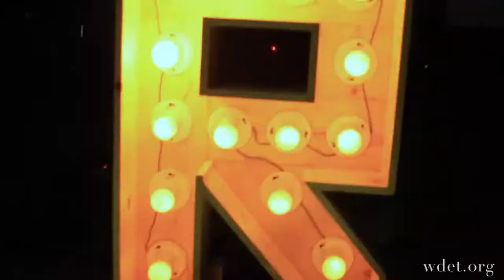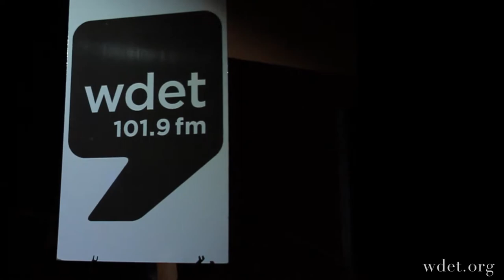WDET - Jon Moshier: Dale Earnhardt Jr. Jr. @ The Crofoot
4/29/11
A Night of Modern Music: Hosted by Jon Moshier
Dale Earnhardt Jr. Jr.
WDET.ORG